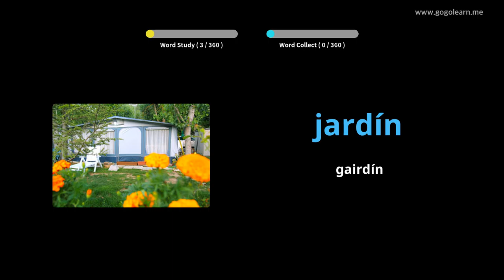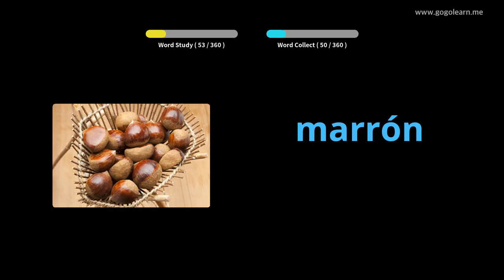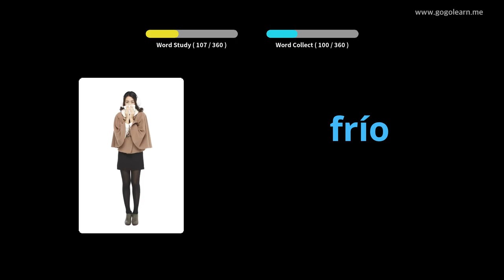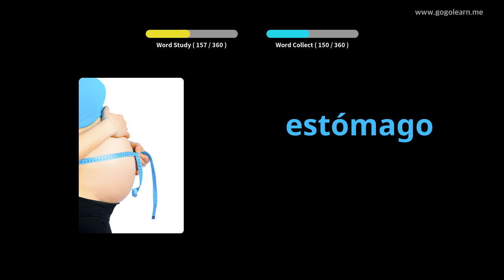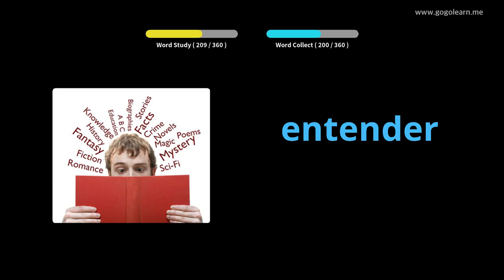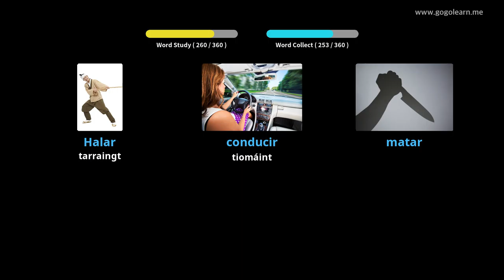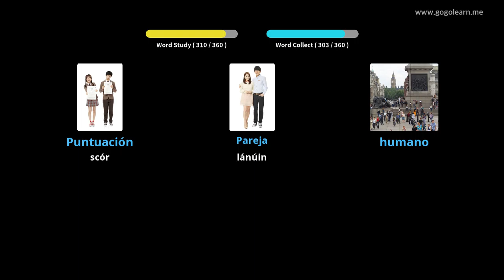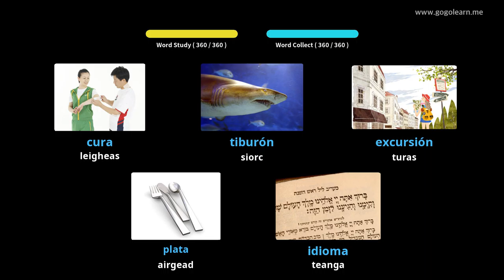Stór Focal Spáinnis Leanaí Bunúsacha |Golearn